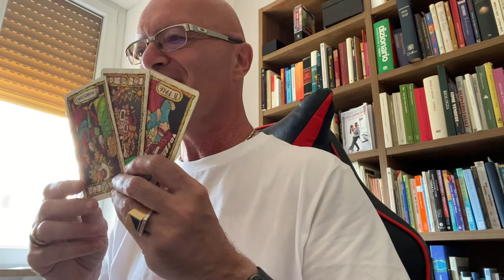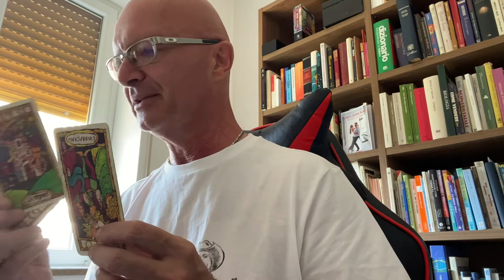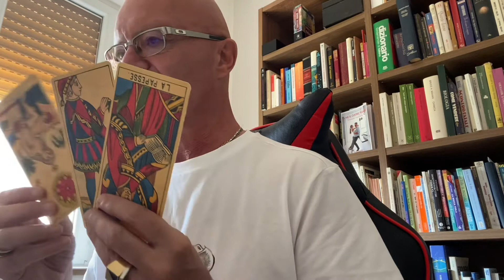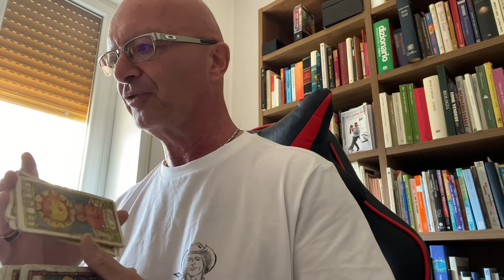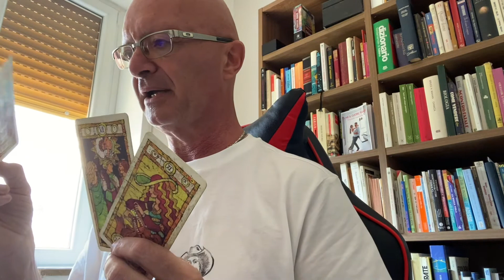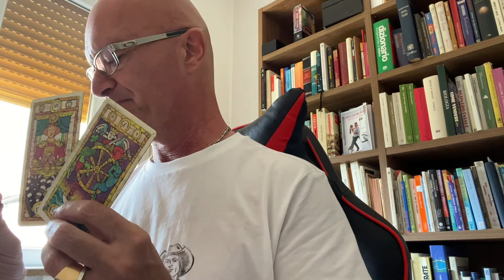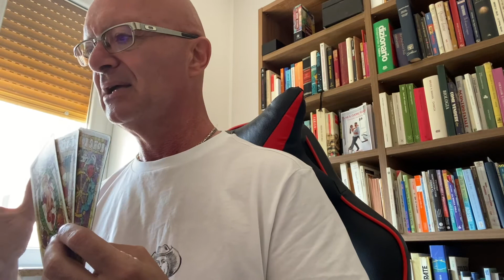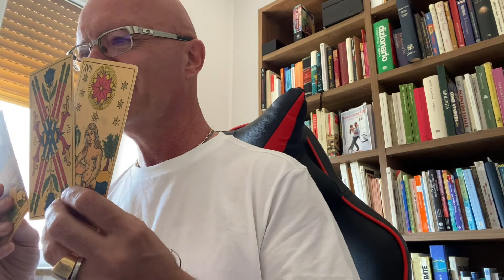UN MESSAGGIO PROVENIENTE DAL TUO SE DEL FUTURO- tarocchi interattivi